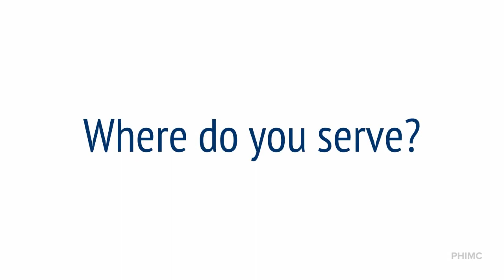AmeriCorps Member Highlight - Colleen Scallen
Join us in recognizing the hard work and efforts of our AmeriCorps members in this showcase series!  Here, we hear from Colleen Scallen with SUD Allies. She serves as a Residential Program Case Manager for Healthcare Alternative Systems Residential SUD Treatment.

Substance Use Disorder (SUD) Allies is a state AmeriCorps program that supports substance use disorder prevention, treatment, and recovery services throughout Chicago and suburban Cook County. Administered by Public Health Institute of Metropolitan Chicago (PHIMC), the SUD Allies AmeriCorps program increases resources to combat substance use disorder for individuals, families, and communities. PHIMC provides members with the training and professional development necessary to successfully enter the public health workforce.